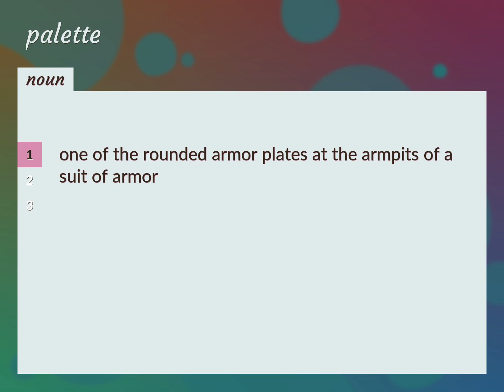Palettes | meaning of Palettes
What is PALETTES meaning?